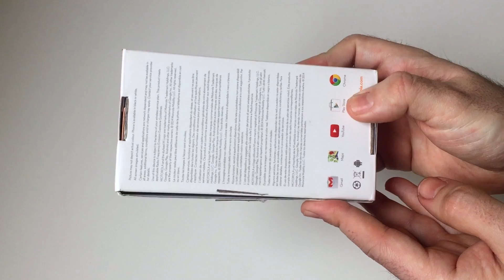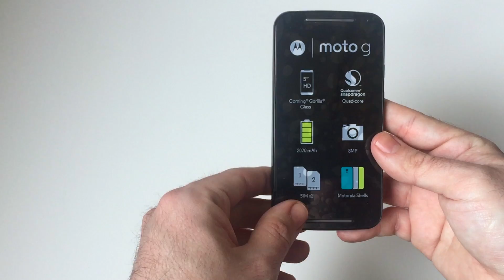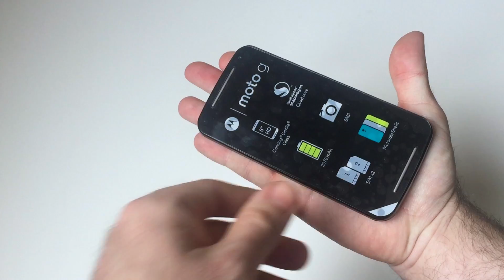Unboxing Motorola Moto G 2014 Español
En este video os traigo el unboxing del Motorola Moto G 2014 en color negro y version de 8GB.